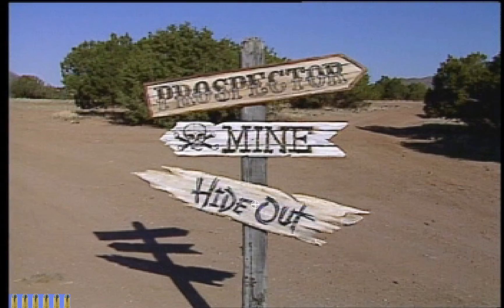Mad Dog McCree | PC | Digital Leisure Inc. | 2002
Name: Mad Dog McCree
System: PC
Entwickler: Digital Leisure Inc.
Erscheinungsjahr: 2002
Genre: Lightgun-Shooter